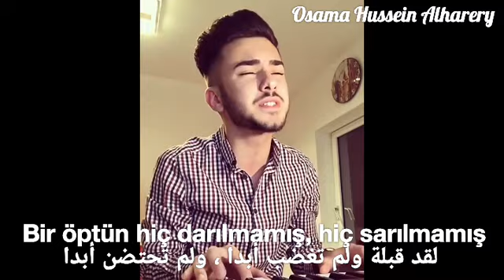Mehmet Savcı_sanki مترجمة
مترجمة إلى العربية+التركية